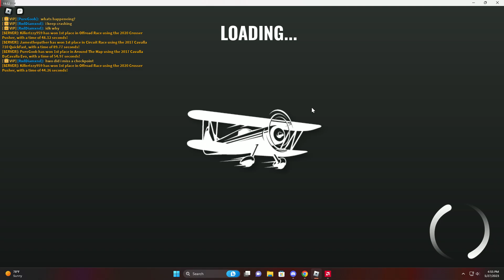NEW PB: 2016 Pur Olympus 53.37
Vehicle Legends
Race: Around The Map